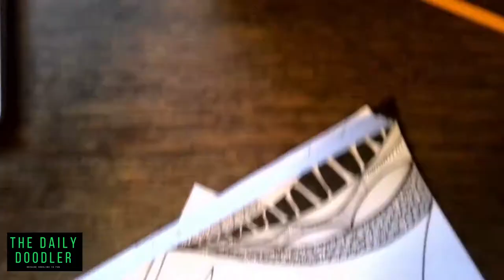Meditative Drawing || Zentangle Inspired || Zen Doodle With Relaxing Music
This meditative drawing video features a Zentangle inspired abstract art patterns.
Do you like the finished drawing or do you think I should apply some shading to add depth?

This artwork is inspired by the Zentangle® method of pattern drawing. The Zentangle® Method is an easy-to-learn, relaxing, and fun way to create beautiful images by drawing structured patterns. It was created by Rick Roberts and Maria Thomas.